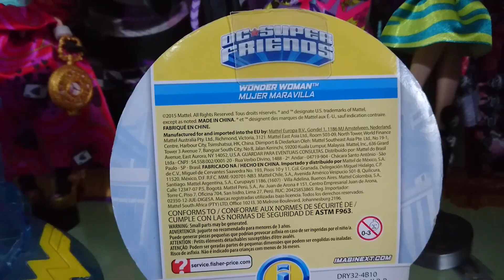Review Invisible Jet and Wonder Woman Imaginext Figure PT BR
review da nave invisivel da Wonder woman e de uma figure dela ambos da linha imaginext.